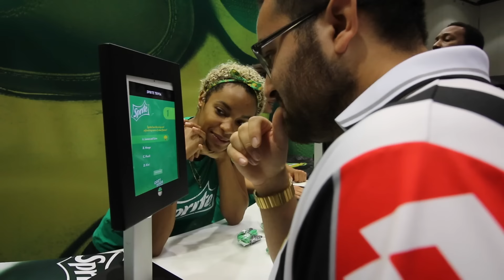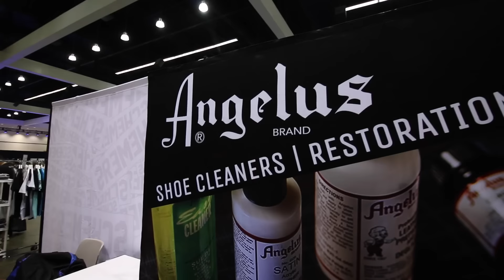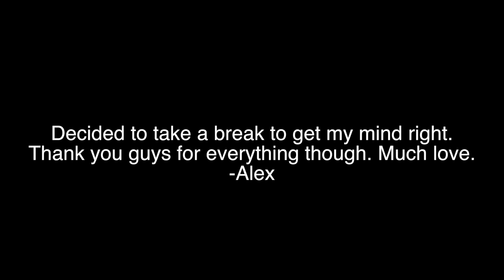L.A. TRIP DAY 4: PINK YEEZYS!!! (VLOG #71)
Featuring:
DavidGotKicks, Rowlan, Mike, Donavan, The Qrew, and more!!!

Songs:
What Went Wrong - Flamingosis
Ohhh Baby - Flamingosis
Big Payback - Anti-Lilly
Hollywood LA - Vic Mensa
Georgia - C.A.Y.E